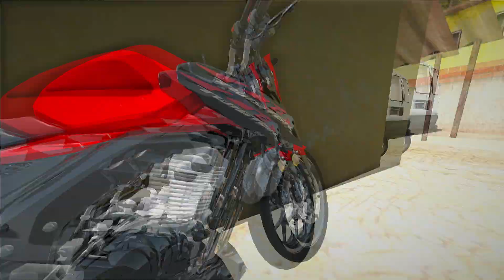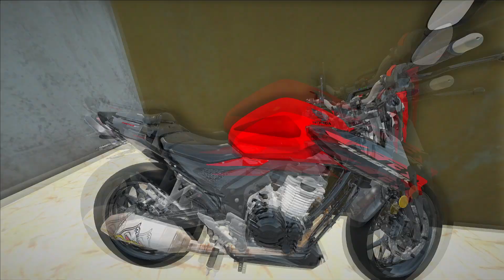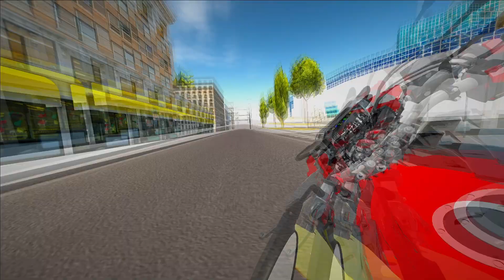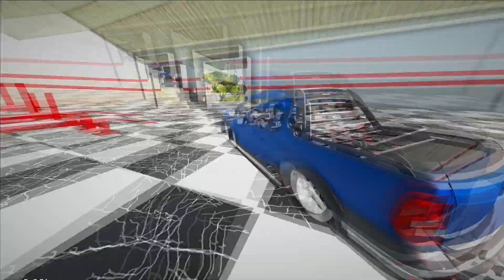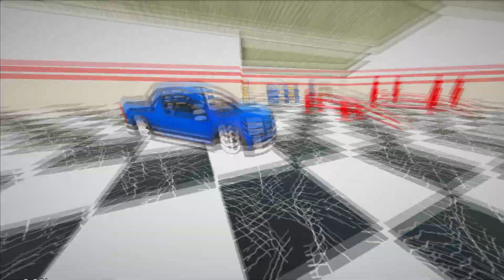GTA SA: VIDA REAL | REBAIXEI A SAVEIRO G7 CROSS, FICOU MUITO CHAVE! #136.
❤INSCREVAM-SE❤

◽Créditos dos Mods:
Alb gamer
Mk3d Mods
Tg games
Bjn gamer
Bull desing
Ekip dubi pc